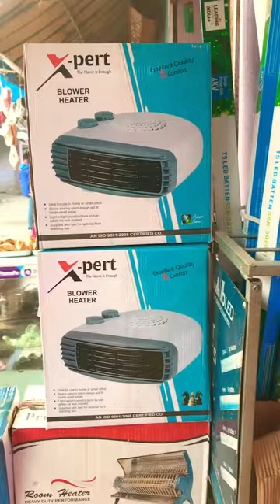BLOWER HEATER Xpert